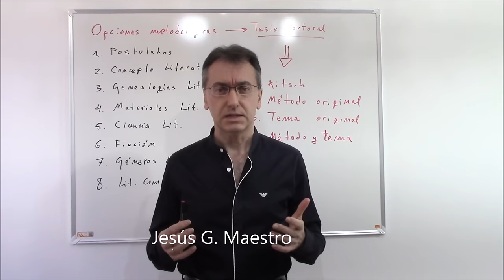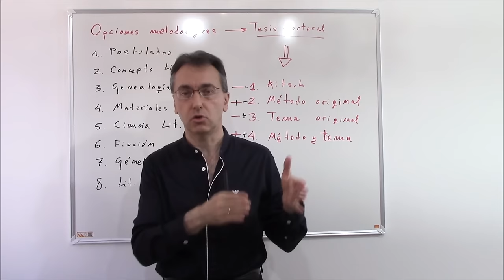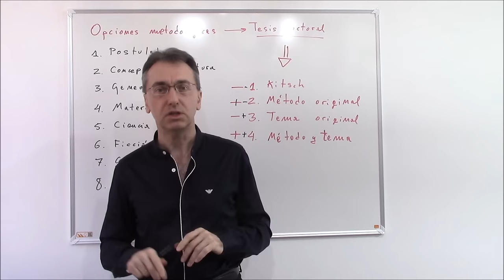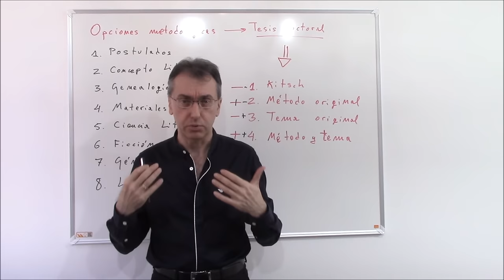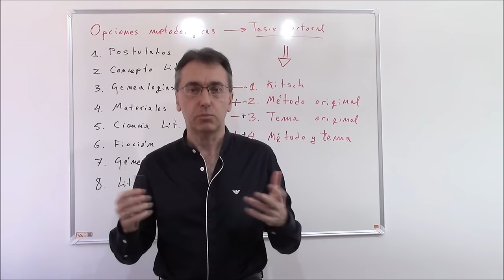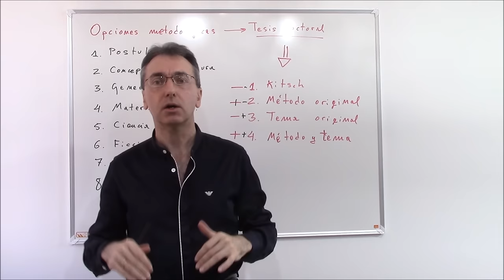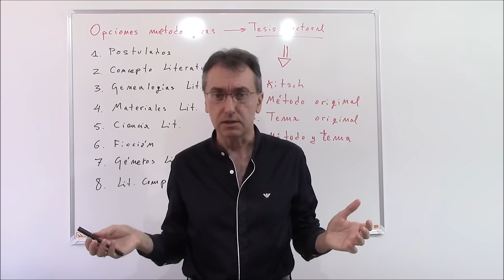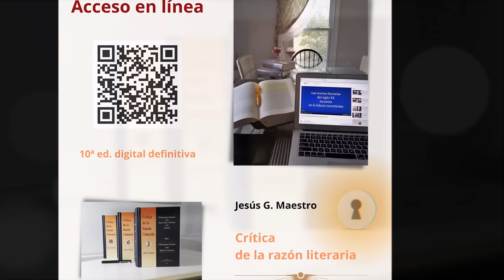Opciones metodológicas para elaborar una tesis doctoral en la Universidad del siglo XXI